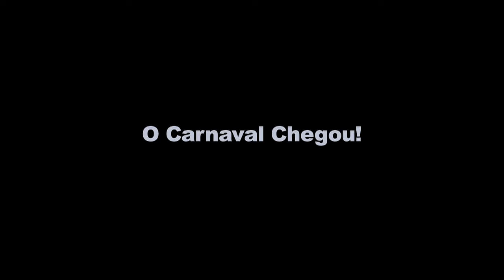Ep 5 : O Carnaval é hoje!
Zabobrin angustiado com sua fantasia e outras milongas.